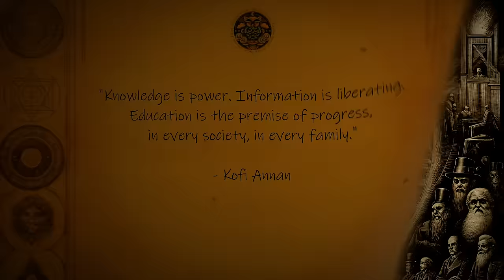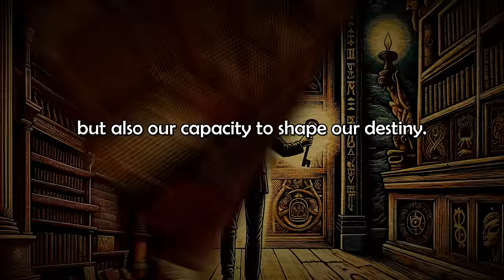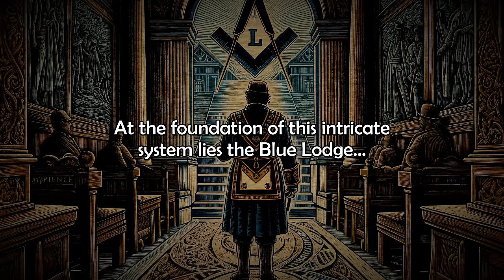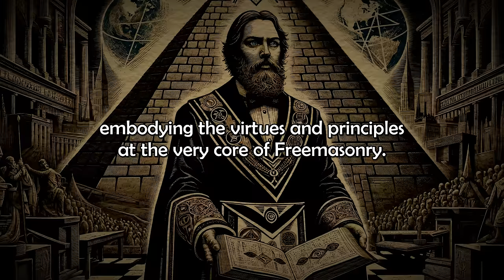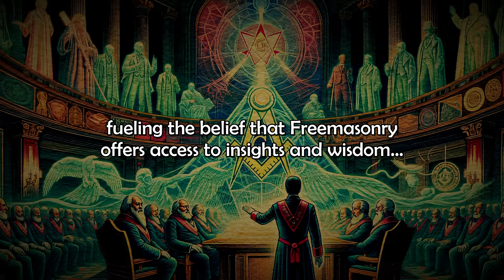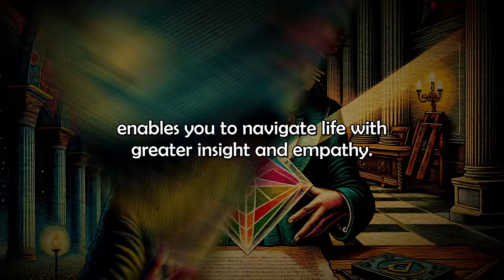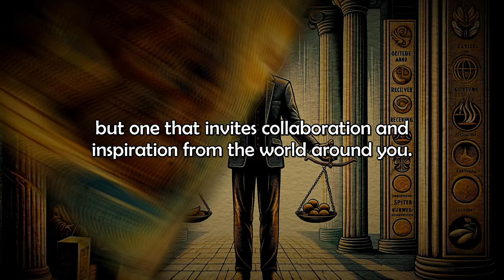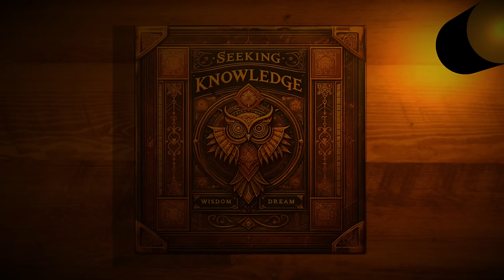33rd Degree Knowledge: Secrets Reserved for the Elite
33rd Degree Knowledge: Secrets Reserved for the Elite

Uncover the veiled mysteries of Freemasonry in our latest video, where history's shadows reveal secrets that have shaped our world. We trace the origins of this enigmatic organization from the medieval stonemasons to the esteemed ranks of the 33rd Degree Mason, delving into a realm where rituals, symbols, and esoteric knowledge intertwine with the fabric of society. This exploration is more than a historical recount; it's a journey into the principles of manifestation and the law of attraction as seen through the Masonic lens. Discover how these universal laws merge with Masonic teachings, leading members on a path to enlightenment and the realization of their deepest aspirations. Whether intrigued by the mystery of secret societies, eager to grasp the essence of manifestation, or curious about the ascent to becoming a 33rd Degree Mason, this video sheds light on the profound influence Freemasons have wielded across the globe. Join us in revealing the legacy of the Freemasons and the hidden wisdom that offers keys to personal and global transformation.
Your support means the world to us. Have a wonderful day!

Video Chapters:
0:00 Introduction
2:37 The Freemasons
5:28 The Masonic Pathways
8:58 Influence and Secrecy
12:13 The Quest for Masonic Knowledge
14:04 The Four Esoteric Laws